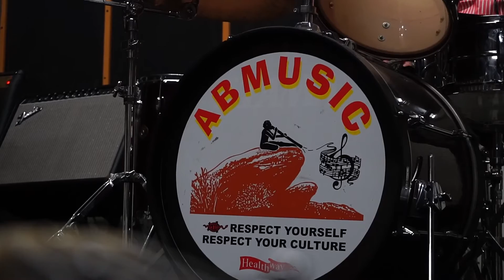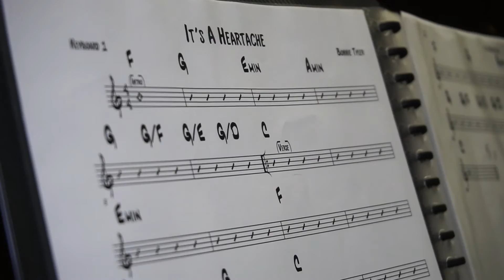Breaking into the music industry with Abmusic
Abmusic supports and trains Aboriginal and Torres Strait Islander people, young and old, to become musicians and get involved in the music industry.